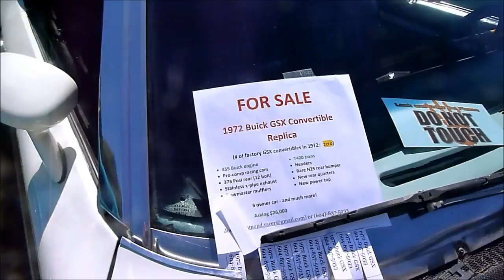2015 Sockeye Run Car show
2015 Sockeye Run Car show., Richmond,  British Columbia,  Canada ,